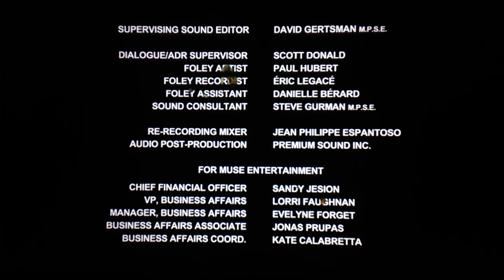Zodiak Media Group/Muse Entertainment (2011)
From Being Human